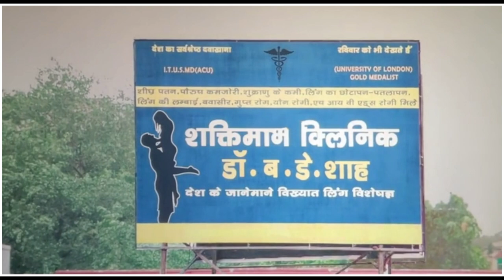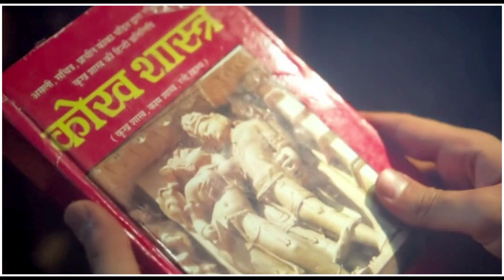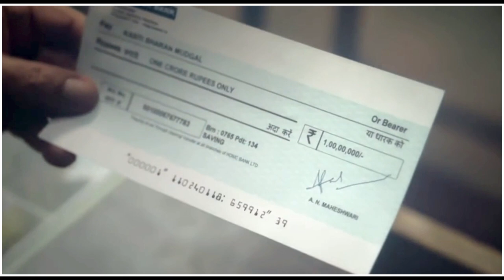Oh My God Movie Story | Omg 2 Storyline | OMG Hindi Explanation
Credited :- All the clips and image are use to for education purpose. We are not claiming the footage to our own. Special thanks to the respected owners of these footage and clips.

Hindi Explanation of Omg 2 Movie by bollywoodangle

Topic Included:-
1 - Omg 2 Full Story in Hindi
2 - Omg 2 Film Ki Kahani
3 - Omg 2 Explained in hindi
4 - Omg 2 Movie Explain Full Story
5 - Omg 2 Movie Explanation
5 - Omg 2 Movie Story
6 - Explanation Omg 2
7 – Omg 2 Review in hindi
8 - Omg 2 in hindi
9 - Omg 2 Movie Story
10

Omg Explained
Omg 2 Full Movie
Omg Review in hindi
Omg Explained in hindi
Omg Staring
Omg Film
Omg Film
Omg Trailer
Omg trailer Rajkumar Rao
Omgamazon
Omg Review

Bollywood Angle Omg
Omg Ke Kalakar
Omg Staring
Omg Collection
Omg2 budget
Anil Sharma

Question Answer

Is Omg a good Movie?
Is Omg real story?
Is Omg a Real Story?
What is the story of Omg?
Who is the director of Omg?
Who is villain in Omg?
Who is the actress in Omg movie?
What is the real name of Omg?
Who is Director of Omg?
What is the Movie Omg About?
Who is the villain in Omg?
What is the budget of Omg?
What will be the story of Omg?
When Omg will release?
Is Omg based on a true story?